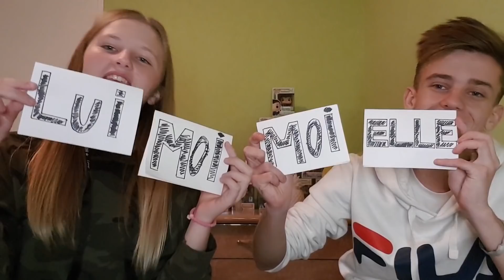QUI DE NOUS DEUX AVEC MA SŒUR ?!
Bonjour a tous, bienvenu sur ma chaine youtube.
Je me présente je m'appelle lucas, j'ai 17 ans et je suis de Lyon.

Je suis YouTubeur Streamer, et je suis a la tete de la TEAM OVER.

LES LIENS SONT LES SUIVANT:

Snap: Overwox

Pour joué avec moi (épic game) : Xyphéria_OverWox

Merci et bon visionnage: N'hésite pas a lâcher un pouce bleu, Partager la vidéo et un petit commentaire en dessous de chaque vidéos.